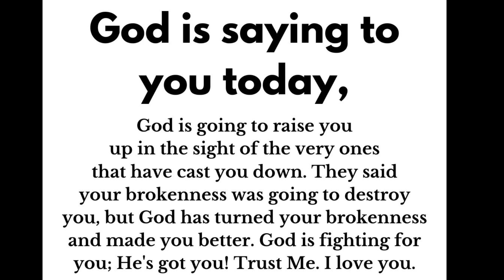Jesus is Angry because You Always Skip | god message for you today | God's message Today | God Tells